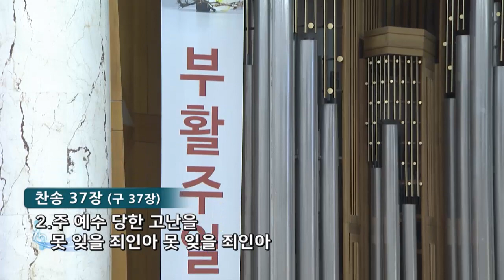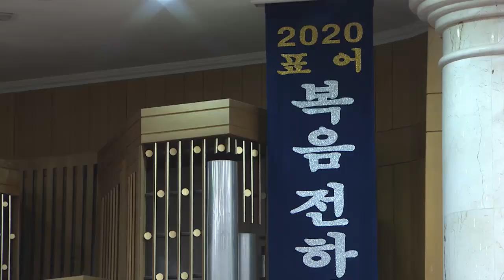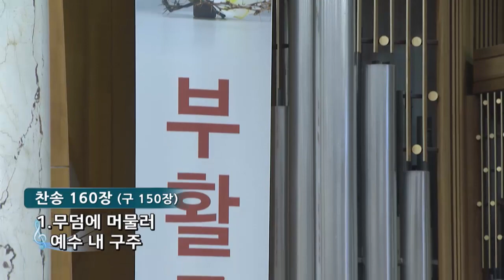보지 않고 믿는 자가 복되도다 - 2020.4.12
보지 않고 믿는 자가 복되도다
요 20:24-29
김정석 목사
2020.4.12